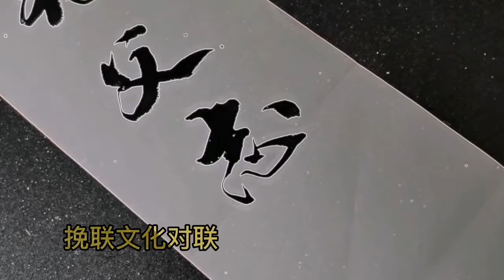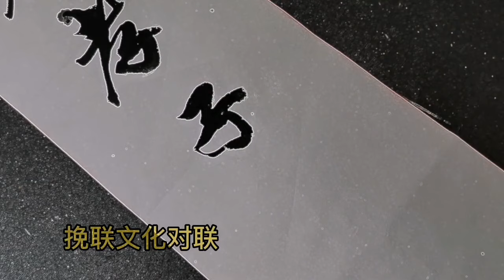書法挽聯文化，要嚴肅慎重，不能隨便亂寫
■如能泼墨于纸卷，更能抒发江山之婀娜多姿！書法對聯行楷書法字體字帖教學